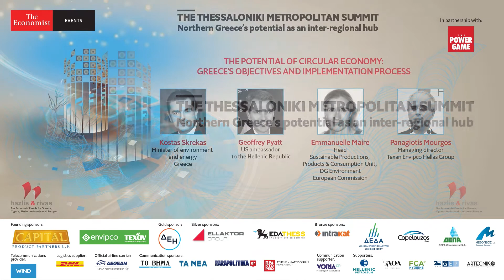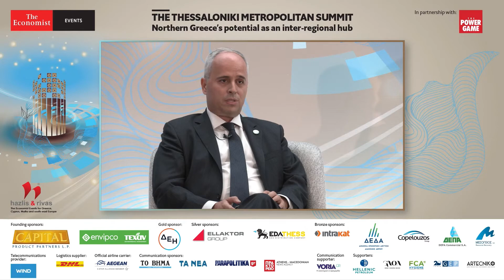Panagiotis Mourgos on the potential of circular economy:Greece’s objectives & implementation process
Panagiotis Mourgos, managing director, Texan Envipco Hellas Group